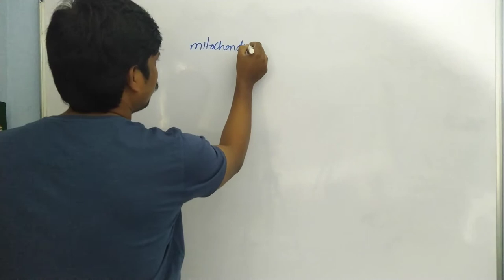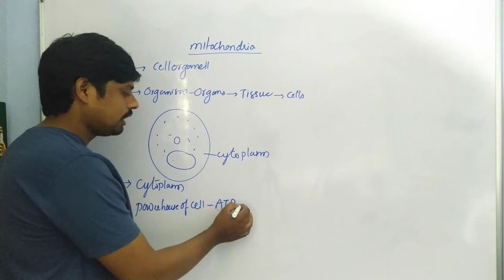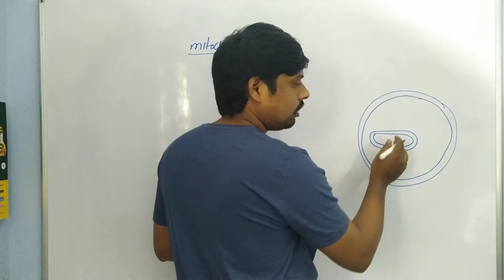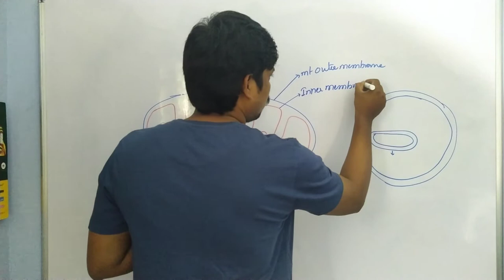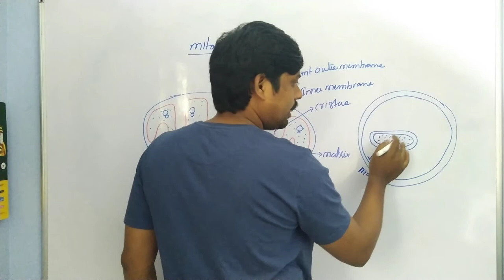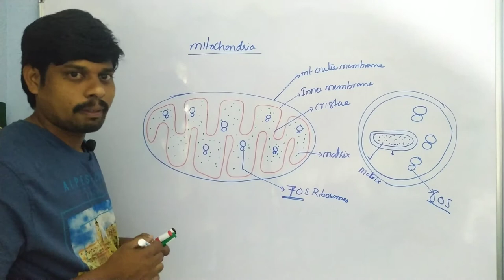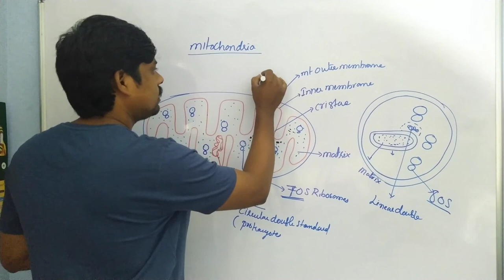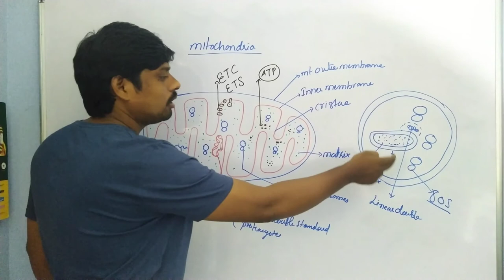Structure and Functions of Mitochondria-1 | BSc., Zoology 3rd Semester | HSR Bioinfo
Structure and Function of Mitochondria-1 | BSc., Zoology 3rd Semester | HSR Bioinfo